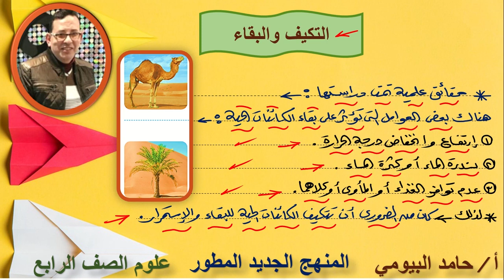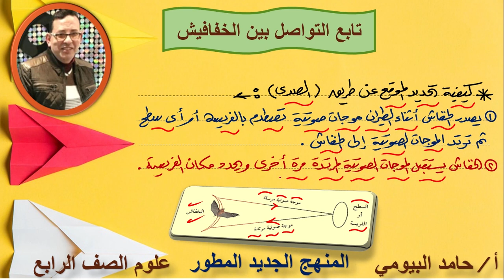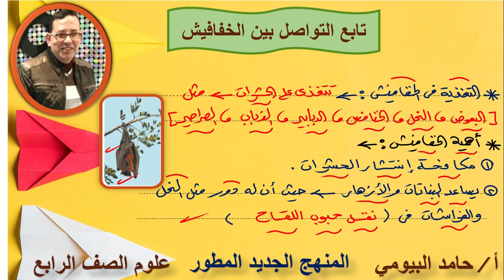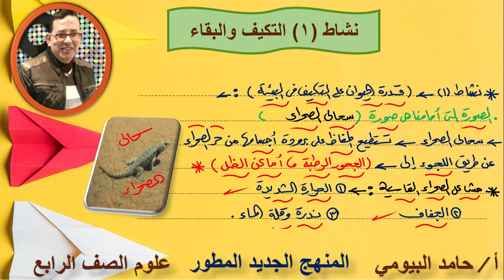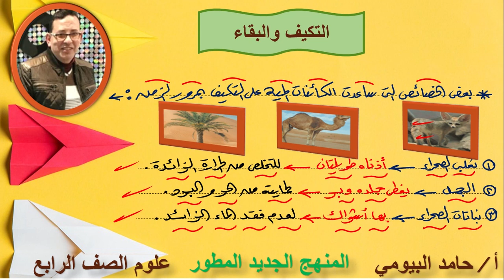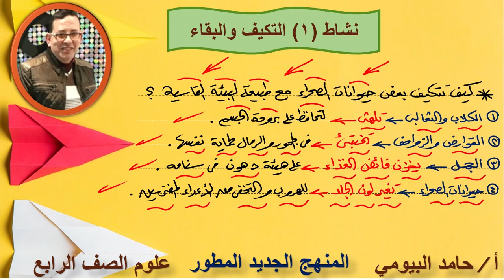اولي حلقات علوم الصف الرابع المنهج المطور بعد نزوله رسميا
اولي حلقات علوم الصف الرابع المنهج المطور بعد نزوله رسميا مع مستر حامد البيومي